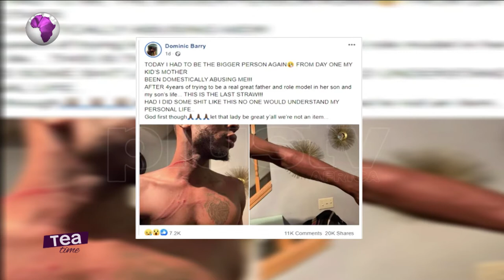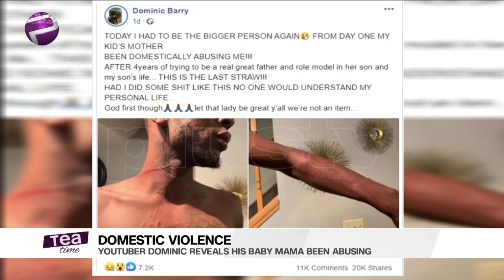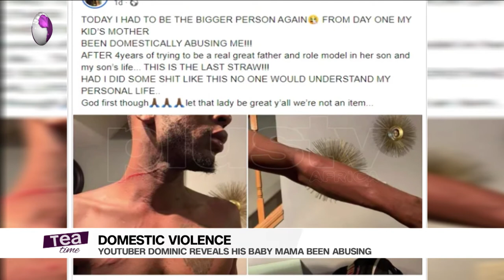YouTuber Dominic Accuses BabyMama Of Domestic Violence